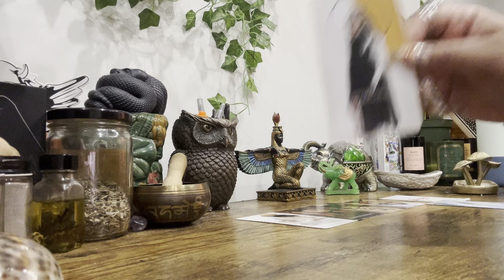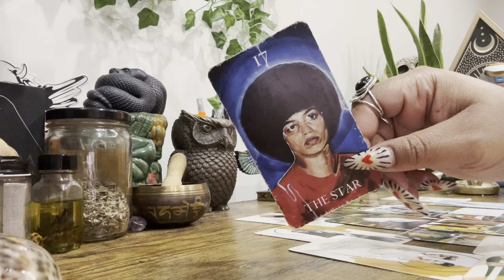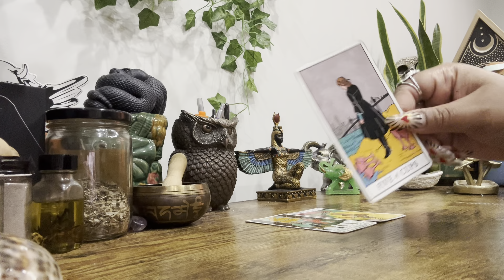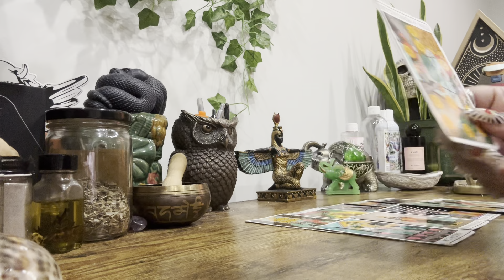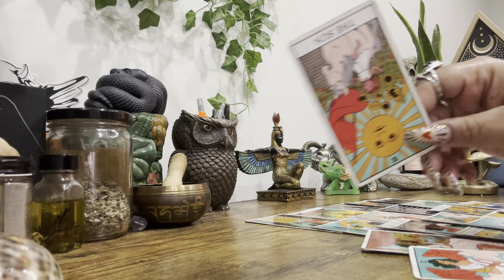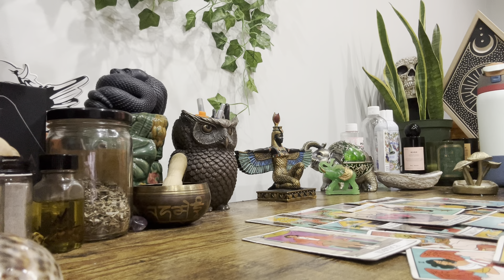Libra • Unnecessary War On You Due To Lies, Insecurity, Obsession & Overinflated Egos !